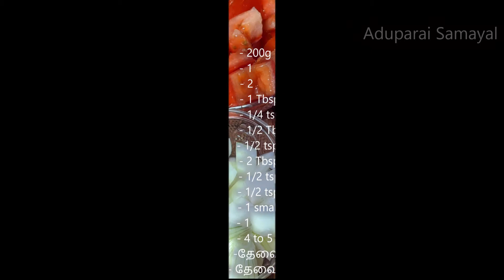Mushroom Gravy in Tamil | காளான் கிரேவி | Mushroom Masala Recipe in Tamil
Its a creamy mushroom recipe for chapathi, Roti, Dosa and even good for Rice too.